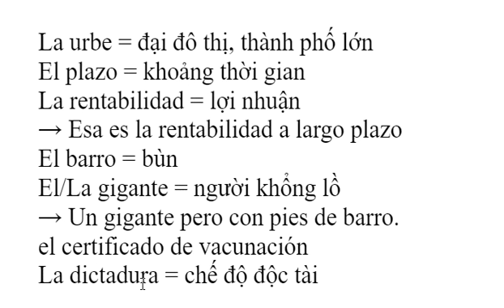từ vựng Tây Ban Nha mỗi ngày (21/01/2022)